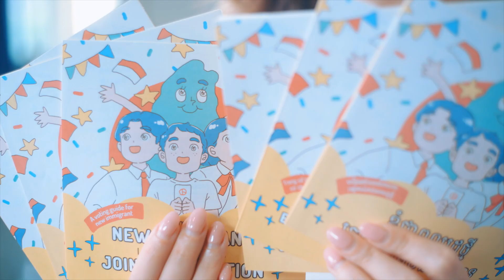公投瑞莎宣導篇(客語)